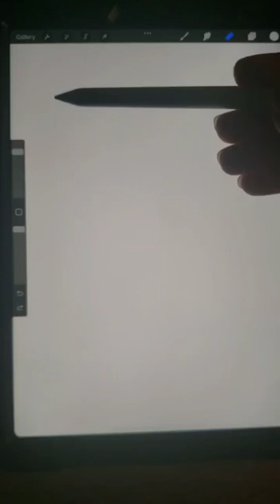Digital Painting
Digital painting created on Procreate.